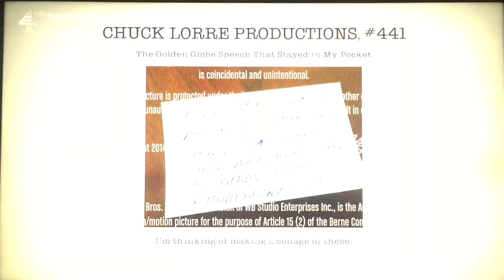Chuck Lorre Productions, #441/Warner Bros. Television (2014)